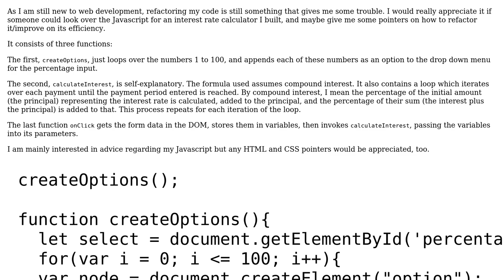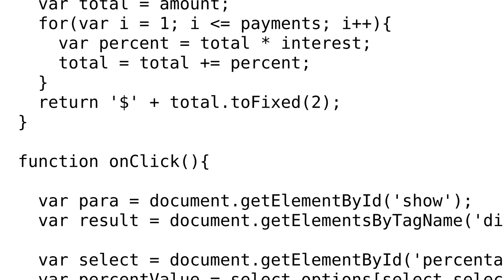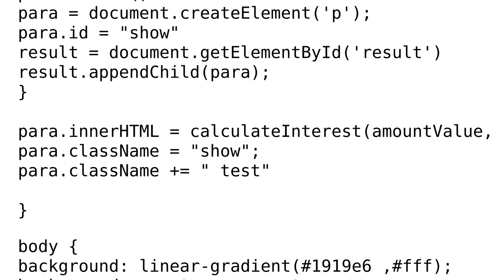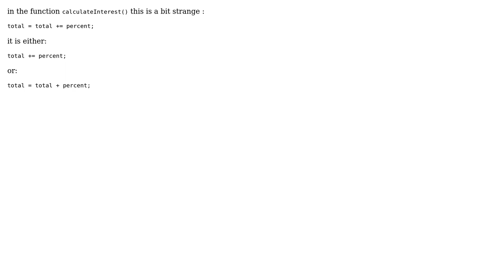JavaScript interest rate calculator (2 Solutions!!)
JavaScript interest rate calculator

With thanks & praise to God, and with thanks to the many people who have made this project possible! | Content (except music & images) licensed under CC BY-SA | Music | Images & others | With thanks to user JanWillem Huising user FreezePhoenix user Eric R. user 200_success and the Stack Exchange Network Trademarks are property of their respective owners. You are responsible for your own actions.